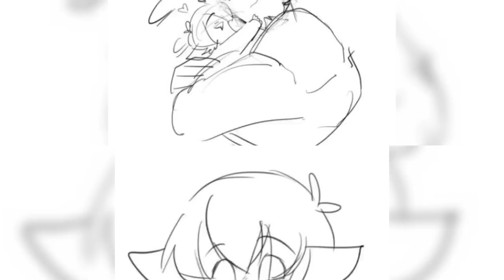Fire Natewantstobattle Cover /Galra Prince Keith\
Heyo Mechy here with another music video. Please and thank you. Hope you enjoy!!